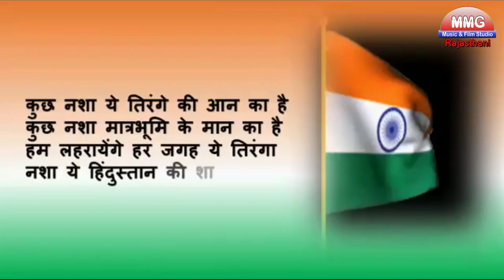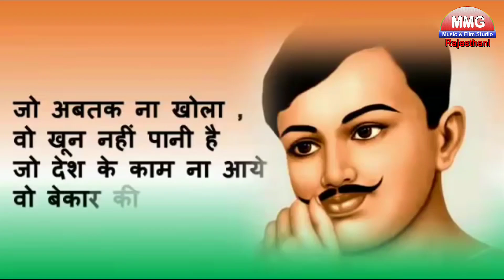15 अगस्त पे भाषण स्कूल के लिए ||15 August speech ||स्वतंत्रता दिवस भाषण || Independence Day Speech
Our wide range of videos across various categories will give you a complete entertainment experience. Click & Explore.To stay
updated